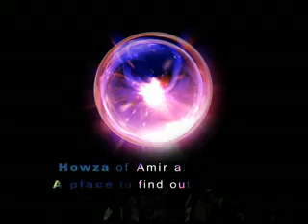مدرسه عالی امیرالمومنین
جایی برای شناخت حقیقت
حسام الدین مقدس زاده
mhmk65
Hessamoddin Moghaddaszadeh
Hessam.M.Kermani